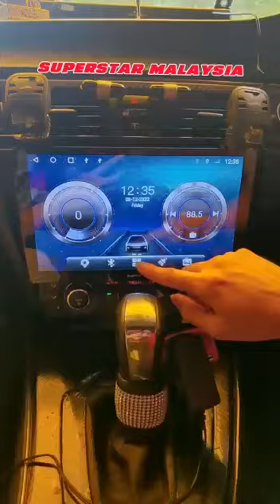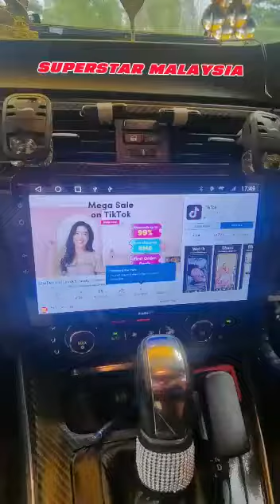BMW E90 installs Big Screen Android Player (8GB Ram +128GB) at superstar Sungai Long. 😎😎😎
ADD : Lot1714, Sg Long Batu 11, Cheras 43000 Selangor.
🏬 : Near Honda 4S sungai long